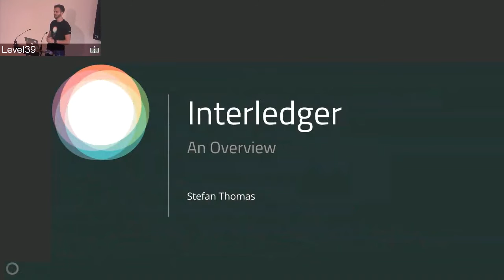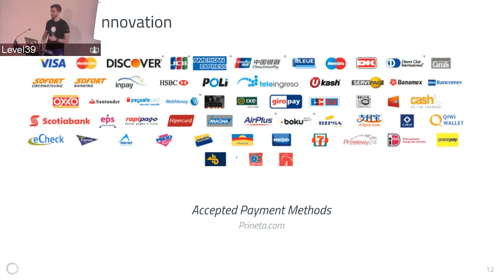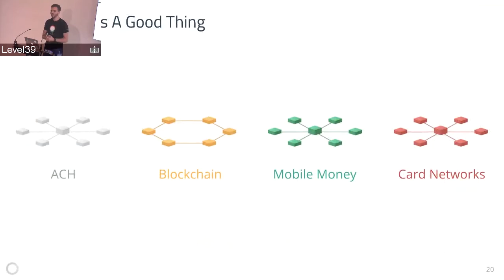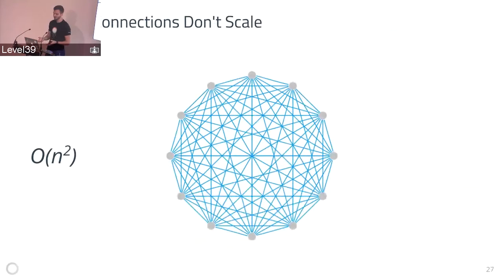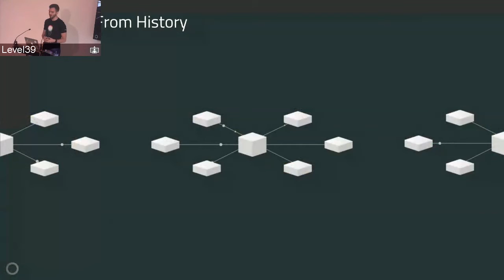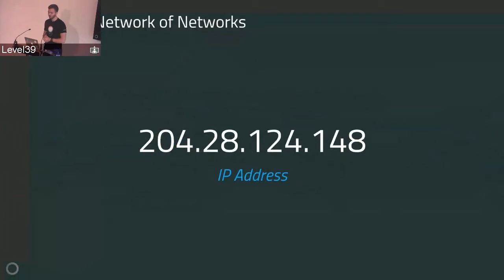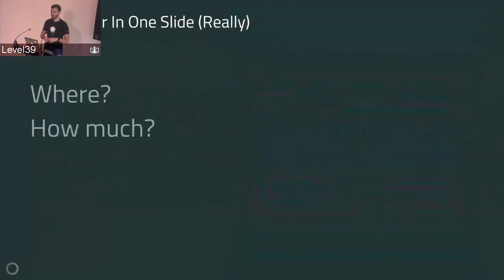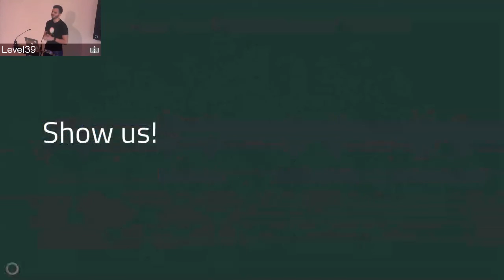#1 - Overview - Stefan Thomas @ ILP Workshop July 2016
Stefan Thomas introduces the goals and main concepts of Interledger to the audience at the second Interledger workshop in London. This talk covers architecture and design choices, the protocol layers and the basics of the Interledger packet format.